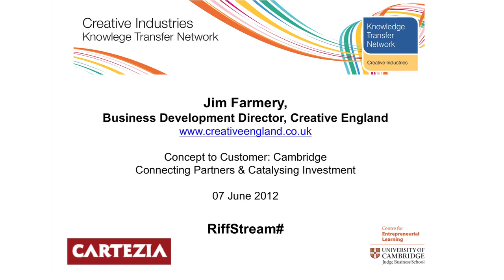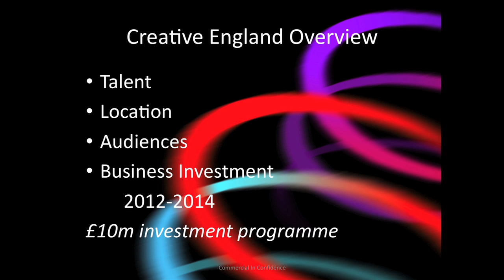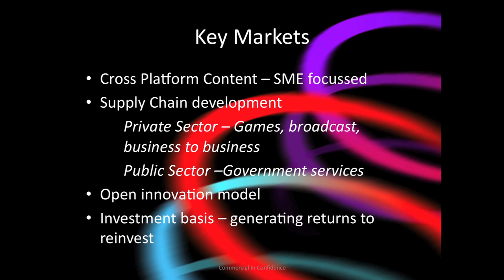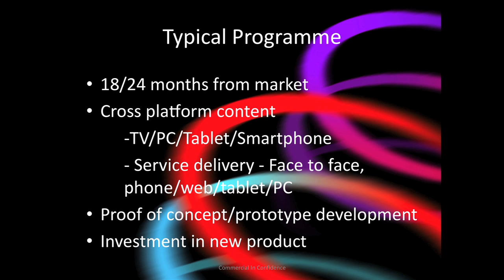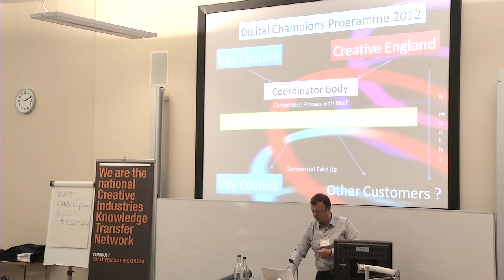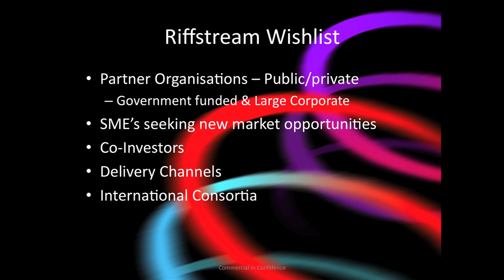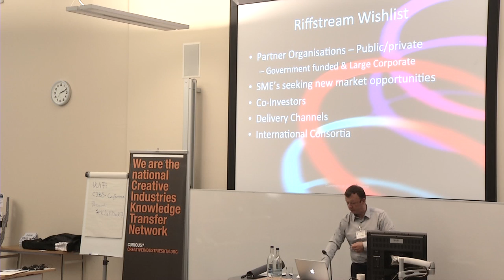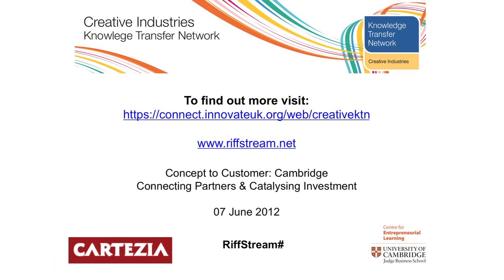jim farmery YouTube sharing